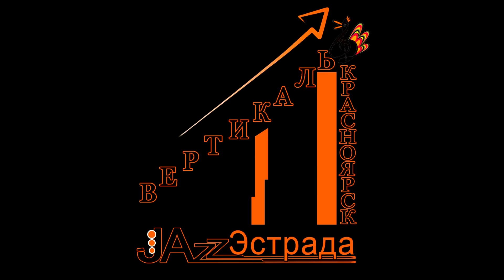Онлайн-Международный конкурс Вертикаль-Джаз-Эстрада-2020 Дан старт. Красноярск ПЦ Семья и компания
Петь, играть, танцевать, рисовать, читать стихи и радоваться жизни несмотря ни на что - удел здравых людей. Присоединяйтесь к нам, подавайте заявки, где бы вы не находились. В нашем арсенале уже: Болгария, Швейцария, Португалия, Много Российский городов и конечно весь Красноярский край. Подробная информация здесь -